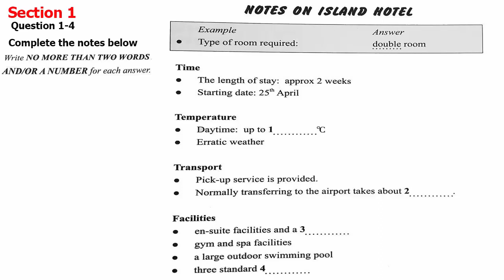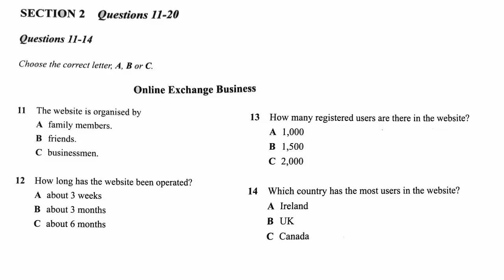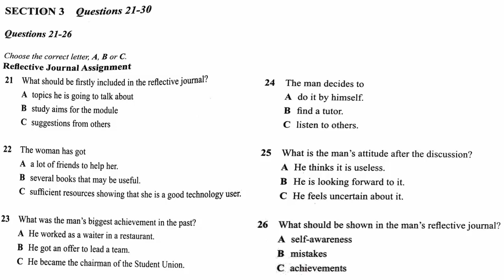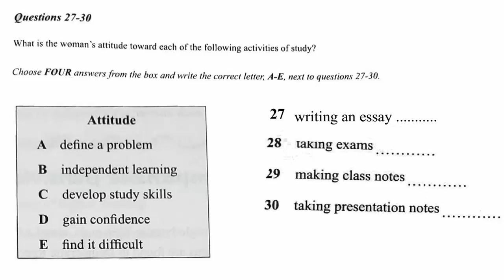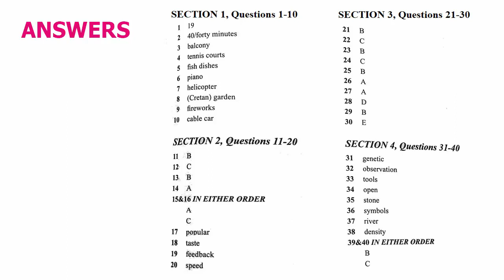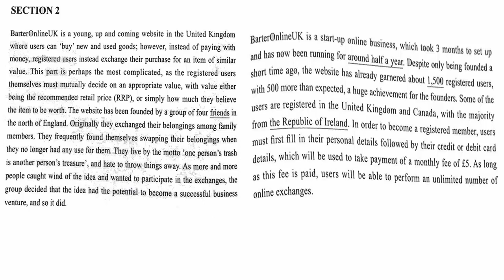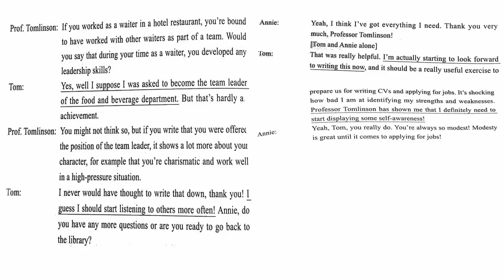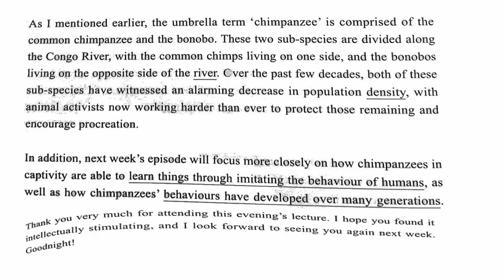IETLS listening actual practice test with answers and transcripts 23 September 2017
IETLS listening actual practice test with answers and transcripts 23 September 2017-ieltslistening ieltslisteningpractice IELTSpracticewithanswers# IELTSlisteningwithtranscripts#
IELTS Listening Recent Actual Tests include all IELTS listening tests which were in the real IELTS examinations from 2007 to 2017.
First, these extracted from IELTS bank source; therefore, you are in all probability to take these tests in your real examinations. This statement can be proven by the attached index indicating the dates these tests were taken.
Second, when practicing this book, you can evaluate at the nearest possibility how difficult the IELTS Listening Part is in the real exam, and what the top most common traps are. Another important point is that these real tests are much more tricky and difficult than the ones in the IELTS Cambridge books.
Listening is a very important skill in the IELTS. In general, you need to have a good listening skill to be able to interact with other people. You have to understand what a person is saying to have a logical and meaningful conversation. In the IELTS listening, candidates are presented with four different tasks which evaluate their skills. To add challenge to the test, the accents used in the listening passages are Australian and British accents. How can one practice for the IELTS listening test? Is it possible to review for it within 15 days?
We can make special arrangements for candidates with disabilities. If you require a modified version of the test, for example, in Braille, contact your test centre three months in advance to discuss your requirements.

In the actual test you will be given the following instructions: do not open this question paper until you are told to do so write your name and candidate number in the spaces at the top of this page. Listen to the instructions for each part of the paper, carefully answer all the questions while you are listening, write your answers on the question paper. You will have 10 minutes at the end of the test to copy your answers onto the separate answer sheet; use a pencil. At the end of the test you will be asked to hand in the question paper.